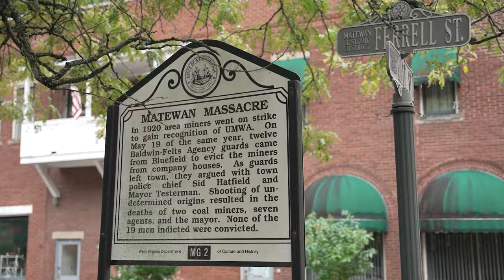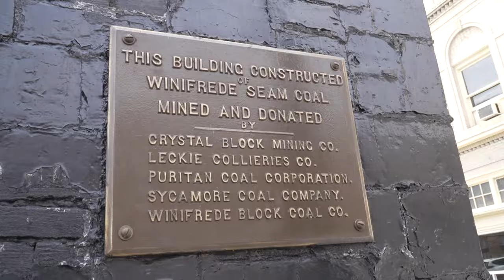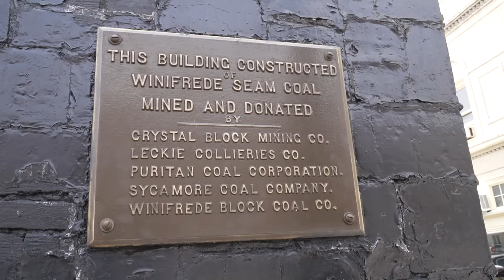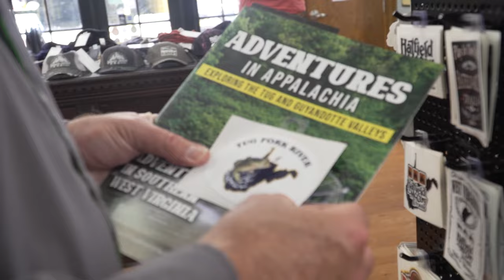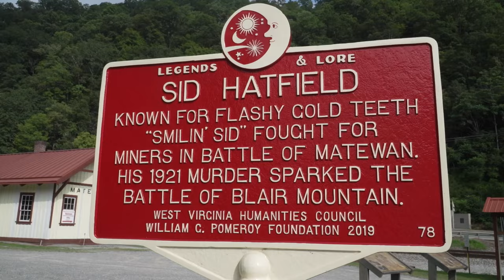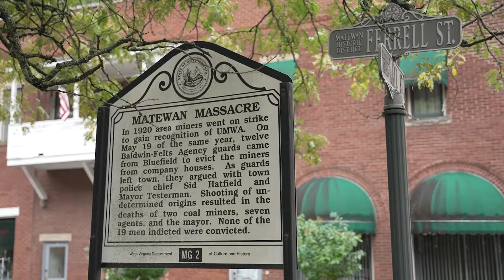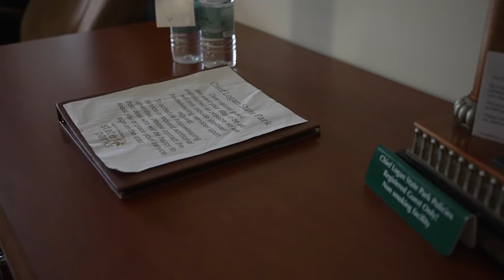Pt. 1 Tug River “Bass”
Meandering through the mountains of southern W.V. sits a tremendous, small mouth river. An area rich with history and world class ATV trails, follow along as we float down beautiful Tug River.

Team members:
Curtis Fleming/Host: